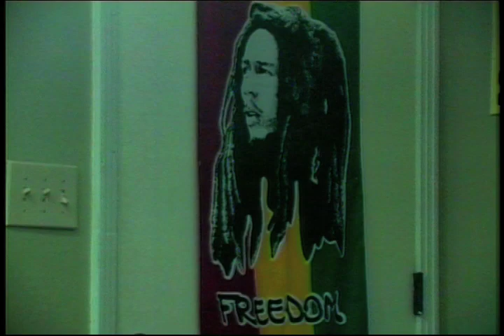Billy Beale: Fatty Song / Goin' to Kansas City Memphis Style performance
Kansas City local legend Billy Beale Woods with a great performance on KC Anthem!